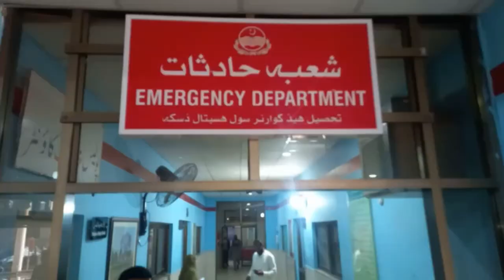Daska me 14 sala yateem Bache k sath ziati Kar k qatal Kar dia gia